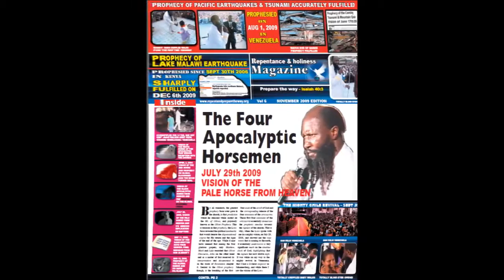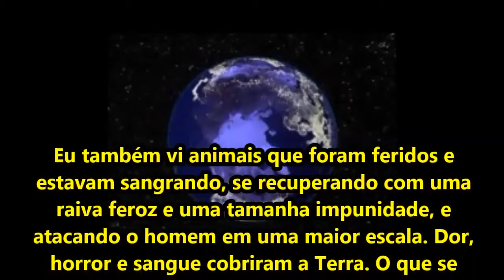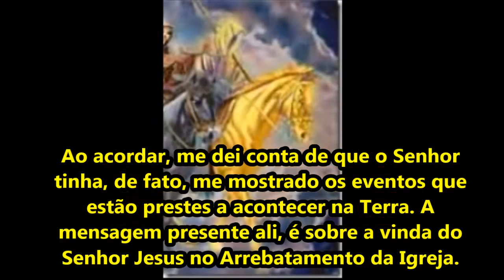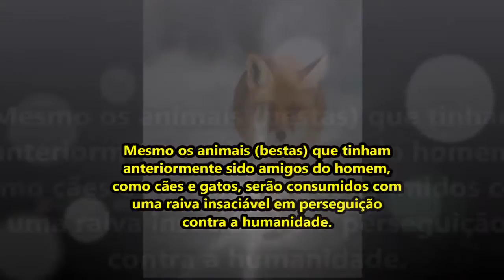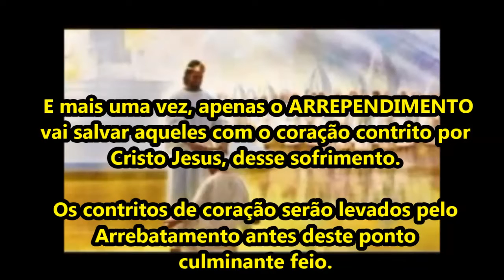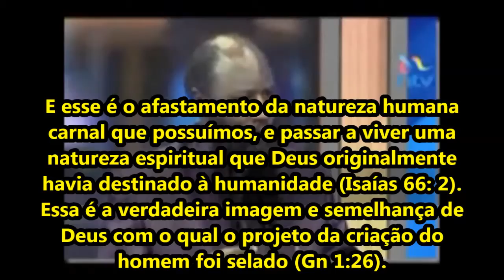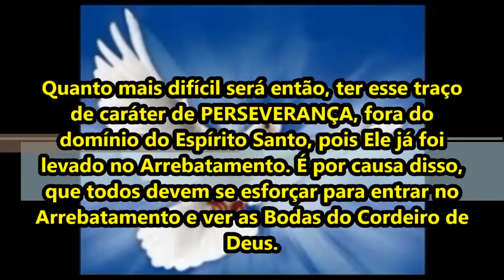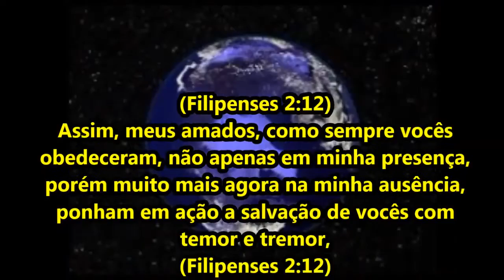DEUS MOSTROU AO PROFETA OWUOR A TERRA DEPOIS DO ARREBATAMENTO BESTAS FORA DE CONTROLE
CANAL Ministério Geração do Arrebatamento
O objetivo dessa visão, foi nos alertar, para que façamos todo o esforço para sermos Arrebatados.
Não pense em perder o Arrebatamento por NADA. A Terra ficará em uma angústia terrível naqueles dias.
Jesus Está vindo !!! Shalom.